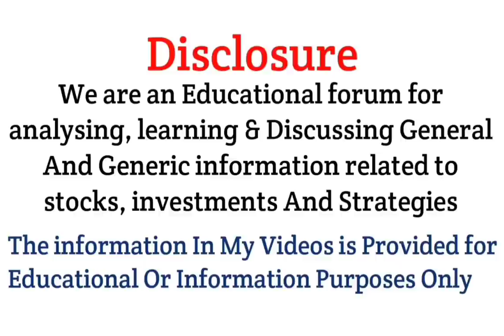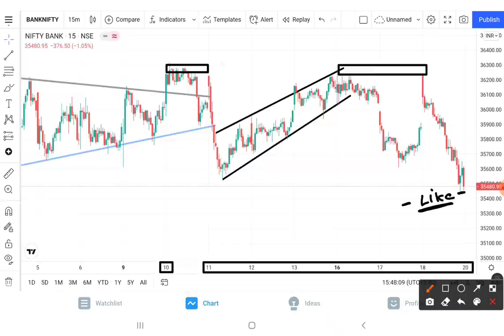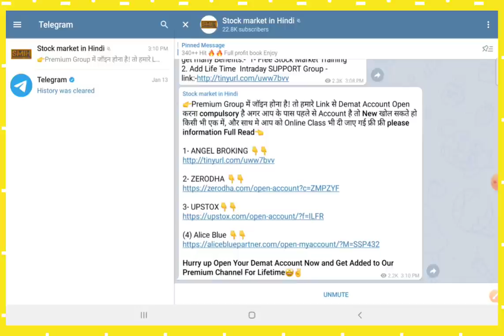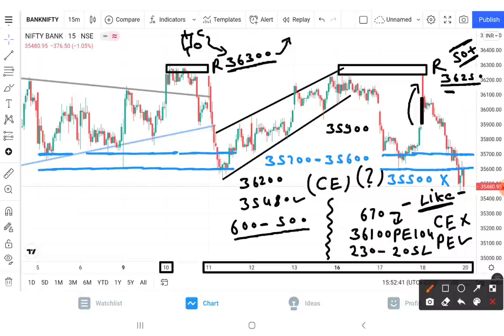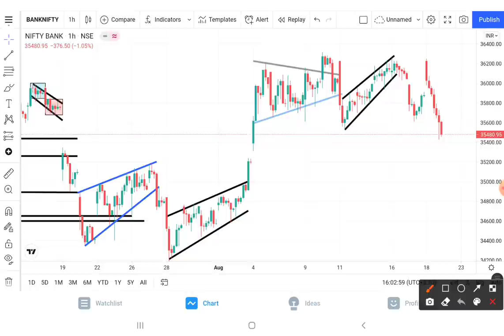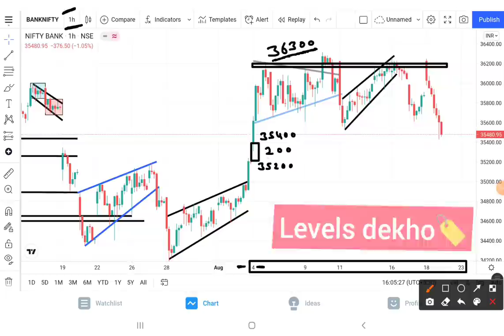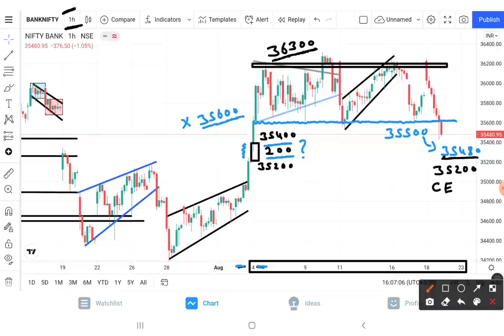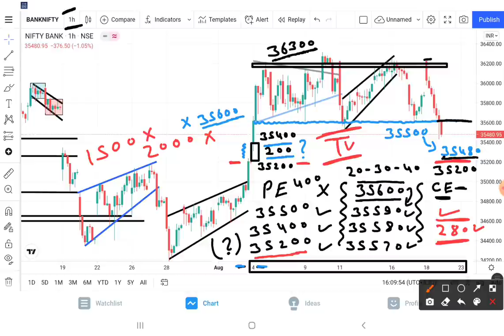Bank Nifty Prediction Analysis For 20-Aug-2021 || Bank Nifty Levels || Tomorrow Bank Nifty Target